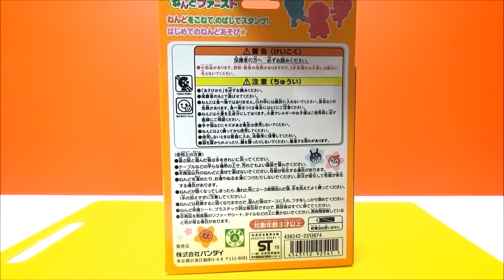アンパンマンおもちゃ♬ 新発売 ！アンパンマンねんどファースト Anpanman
アンパンマンおもちゃ💩
アンパンマンねんどファーストであそんでみました。
小麦ねんど

【 実験！アンパンマン！ボクのお気に入り // My favorite ups! 】

アンパンマンおもちゃ de 実験くん　PartⅡ よいこのこどもビール　Anpanman & Currypanman